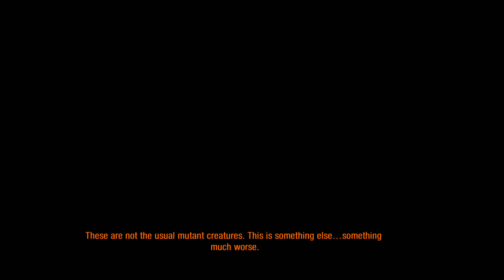Metro: 2033 LIVESTREAM Walkthrough, Part 15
Like the custom 32x32 Resource Pack I have in my Minecraft videos? Download it for yourself and give it a try!

Also, don't forget to leave me some love! I try and reply to all comments, and of course I greatly appreciate every "like" you ladies and gentlemen leave me, it's great motivation to keep putting out material and it keeps me pumped and ready to get started on the next video!

Chassis: Raidmax Agusta AX
Motherboard: MSI 970A-G46 6x SATA3, 2x PCI-E x16
Processor: AMD FX 8300 Eight-core CPU @ 3.3 GHz
Dedicated Video: NVIDIA GTX 980 4GB DDR5
RAM: (16GB total) 4x Corsair Vengeance 4GB DDR3-1866Mhz
Power Supply: 750W Corsair Modular CX750M
Primary Hard Drive: Seagate Barracuda 500GB 7200RPM
Data Hard Drive: Seagate Barracuda 1TB 7200RPM
Mouse: Logitech Performance MX
Keyboard: BlackWeb Centaur Gaming Keyboard
Primary Monitor: Samsung S22C300H 21.5" 1920x1080
Secondary Monitor: AOC 2060W3 20" 1920x1080

Chassis: Precision T3400 (generic)
Motherboard: Dell OTP412 6x SATA2 2 PCI-E x16
Processor: Intel Core 2 Quad-core CPU @ 2.5 GHz
Dedicated Video: NVIDIA GT 730 2GB DDR3
RAM: (4GB total) 2x Hundai Electronics 2GB DDR2- 800MHz
Power Supply: 840W KDM PS3
Primary Hard Drive: Hitachi HDP 160GB 7200RPM
Data Hard Drive: Western Digital 500GB 7200RPM
Mouse: Logitech M100
Keyboard: Logitech K120
Primary Monitor: HP 2009M 20" 1600x900